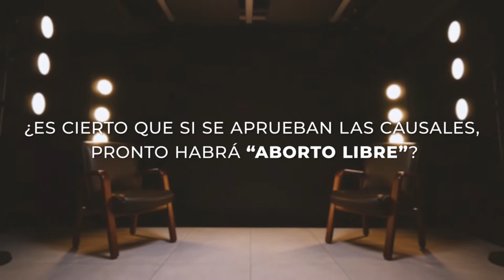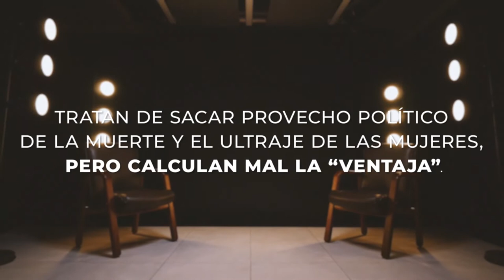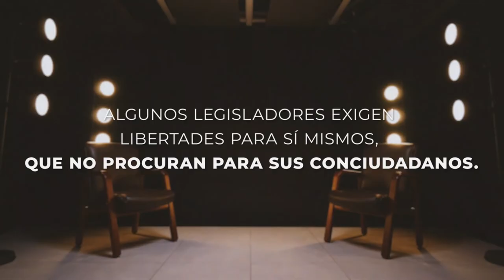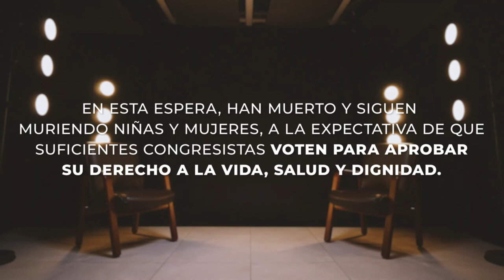El derecho a vivir, 3 causales de interrupción del embarazo en RD | La Cosa Como Es 18/02/21